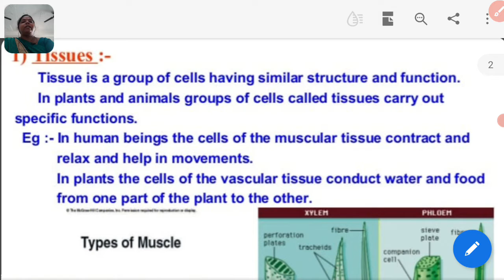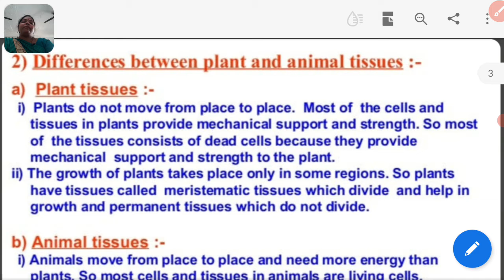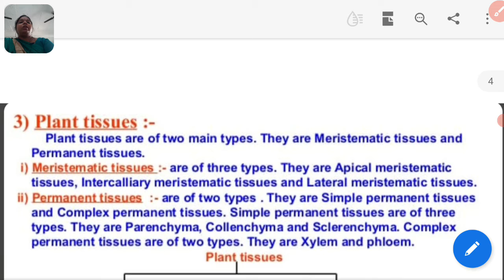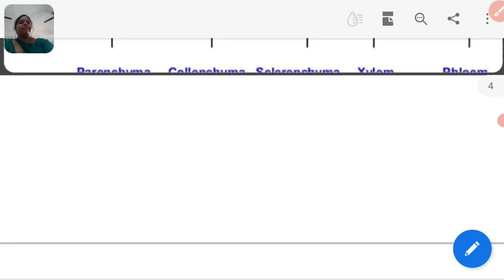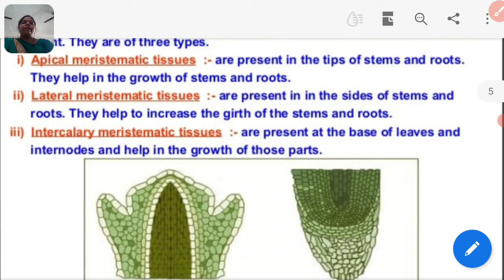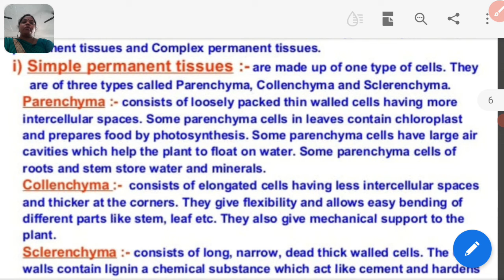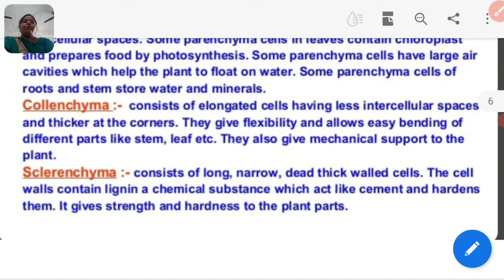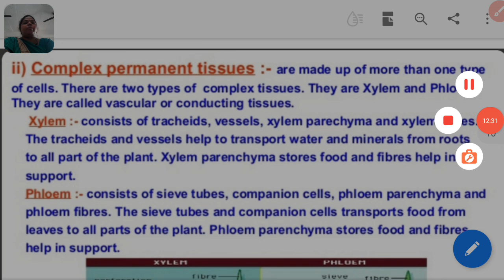Class 9th Science Ch 6part 1